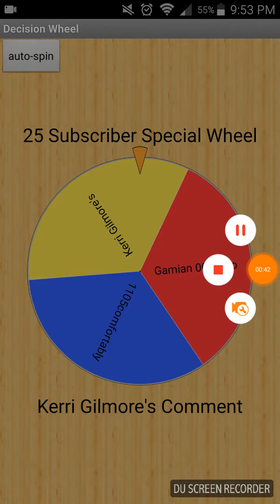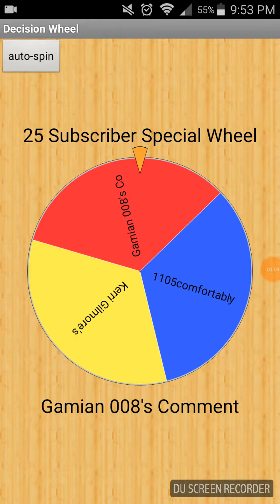I Need More Comments. If You See This Please Vote For What I Should Do For A 25 Sub Special